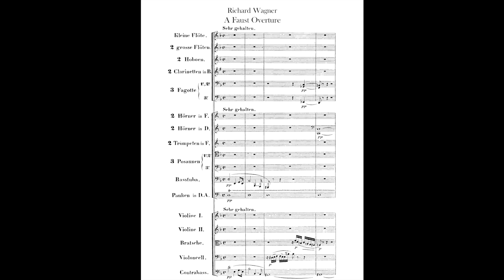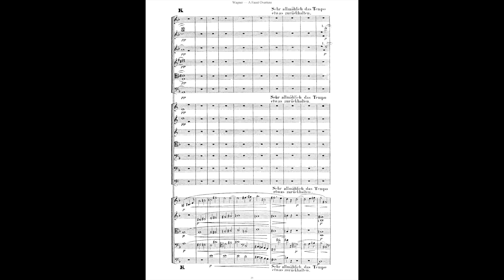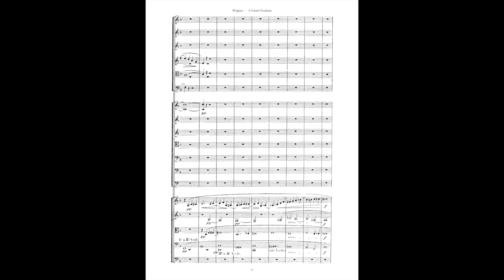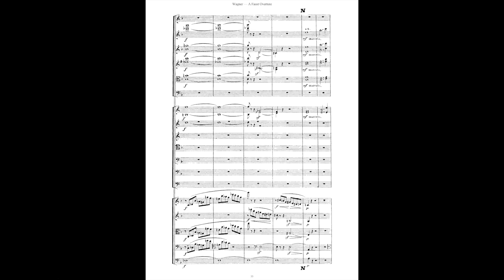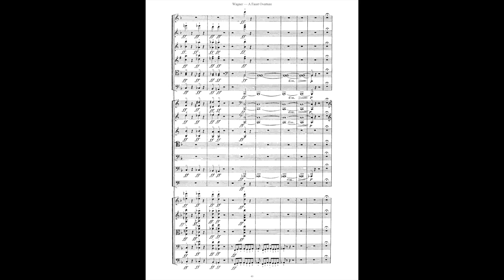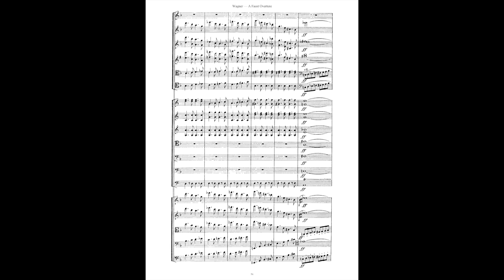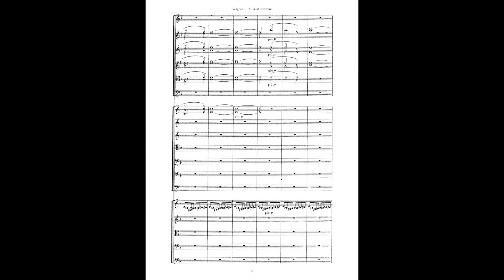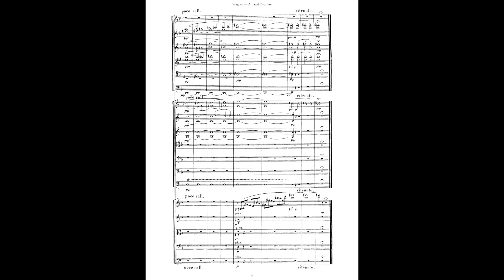R.Wagner - A Faust Overture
The Faust Overture is a concert overture by German composer Richard Wagner. Wagner originally composed it between 1839 and 1840, intending it to be the first movement of a Faust Symphony based on the play Faust by German playwright Johann Wolfgang von Goethe. Realizing that he would not finish the planned symphony, Wagner revised the piece between 1843 and 1844, incorporating ideas from the other planned movements, and creating instead a single-movement concert overture. He made a final revision in 1855. The work is one of Wagner's few compositions intended for the concert hall, rather than the theatre.

Reupload from Thomas van Dun's old channel.